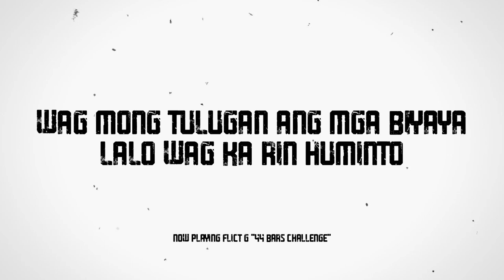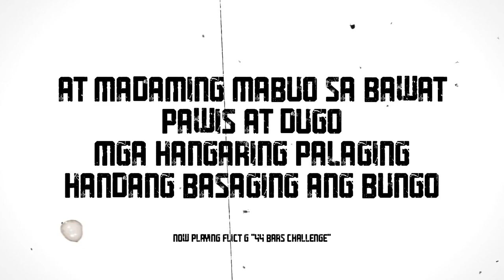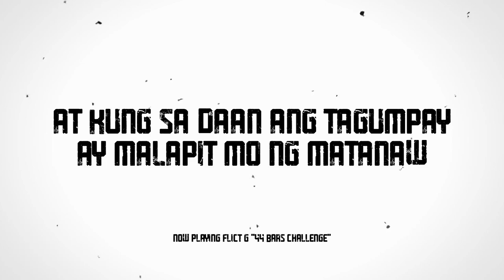Flict-G - 44 Bars Challenge (Unofficial Lyric Video)